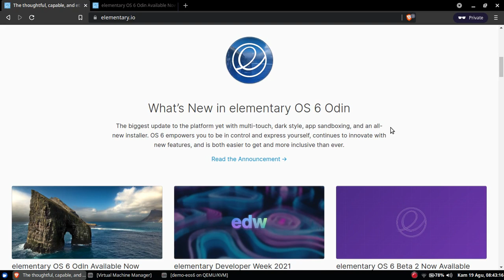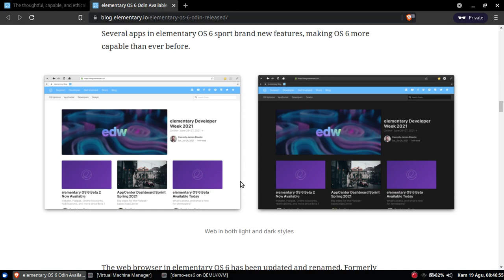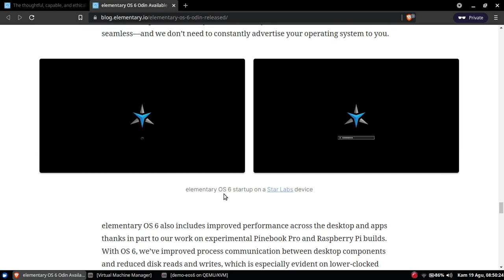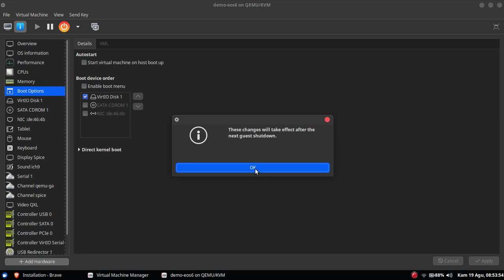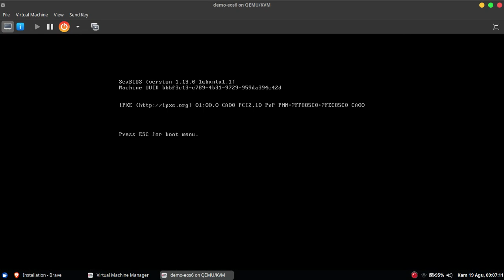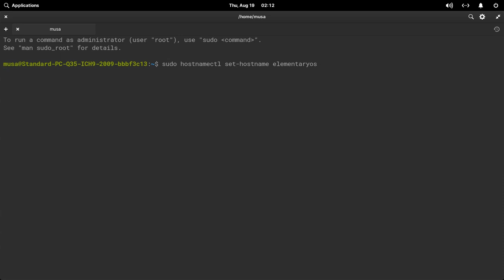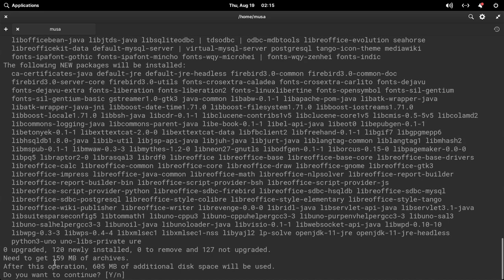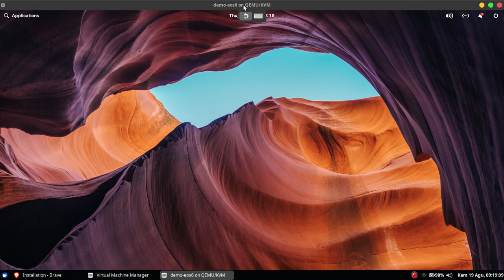Sekilas elementary OS 6 Odin dan demo instalasi